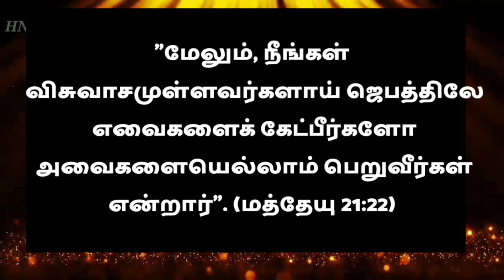Today Bible Verse in Tamil I Today Bible Verse I Today's Bible Verse I Bible Verse TodayI 21.06.2024